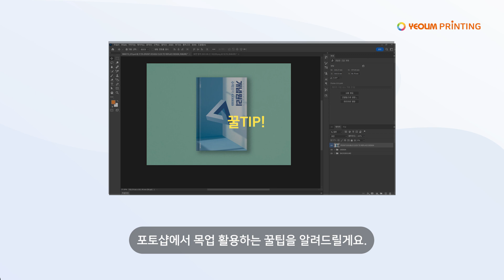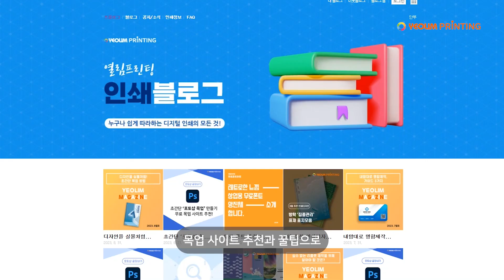포토샵 :: 초간단 목업 활용방법과 추천 사이트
초보자도 무조건 따라할 수 있는 초간단 목업 활용 방법과 무료 목업 사이트를 추천해드릴게요!

0:11 목업이란?
0:32 무료 목업 추천 사이트
0:41 목업 제작 방법

✨출처
- BGM
- 목업 이미지
  freepik